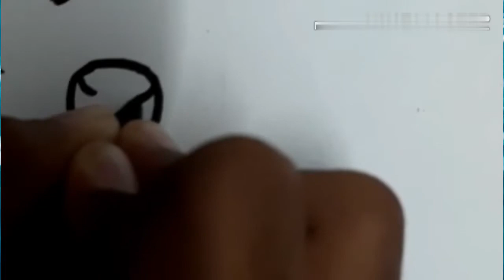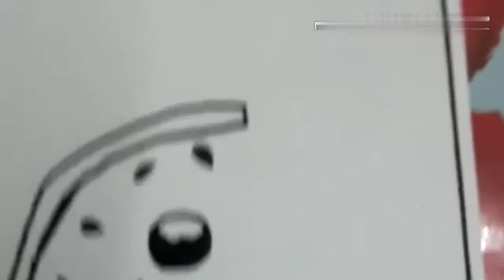പെൻസിൽ ഡ്രോയിങ് തണ്ണിമത്തൻ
Pencil drawing watermelon by merin rose biju.. 11yr old girl.. simple and beautiful drawing and painting.. very nice..